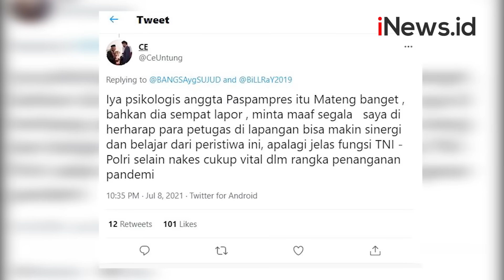Berhasil Rebut Simpati Masyarakat, Ini Sosok Paspampres Praka Izroi Gajah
Masyarakat simpati karena kesopanannya saat meminta maaf dengan petugas polisi di Pos penyekatan PPKM.

Baca Berita Lainnya:
Praka Izroi, Paspampres yang Sempat Diadang di Pos Penyekatan Ternyata Pengawal Pribadi Wapres

Android: inews.id/android
iPhone: inews.id/ios